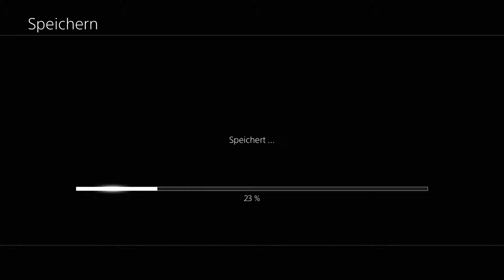#015 FINAL FANTASY XII - THE ZODIAC AGE | Wiedervereinigung [GER|PS4] 🎮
Let's Play Final Fantasy 12 (HD) - The Zodiac Age #15
-Oho, oh, ja!

➔GameInfo: Final Fantasy XII - The Zodiac Age
   Plattform: PS4
   Genre: RPG
   Spiele-Reihe: Final Fantasy
   Entwickler: Square Enix
   Herausgeber: Square Enix

➔GERMAN COMMENTARY